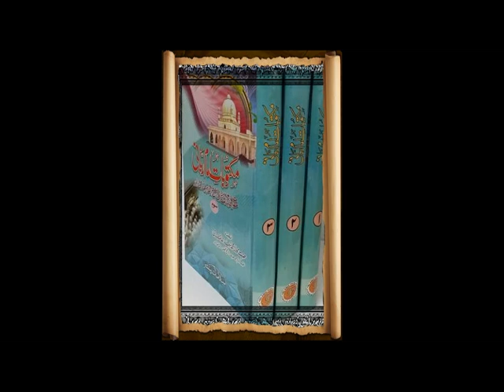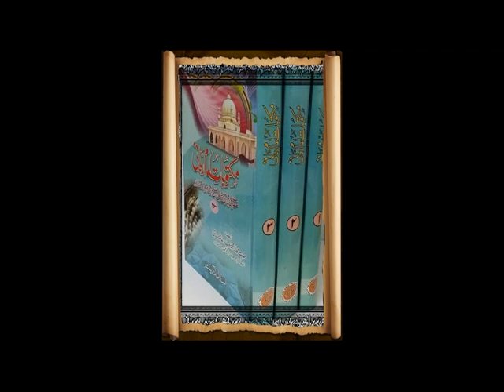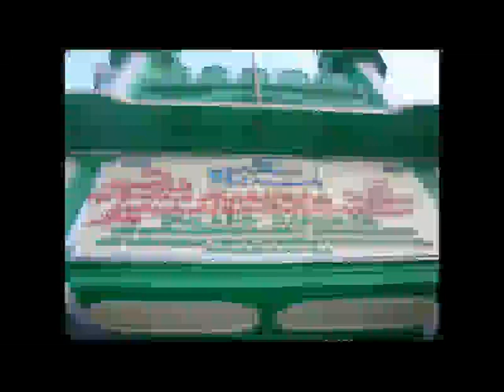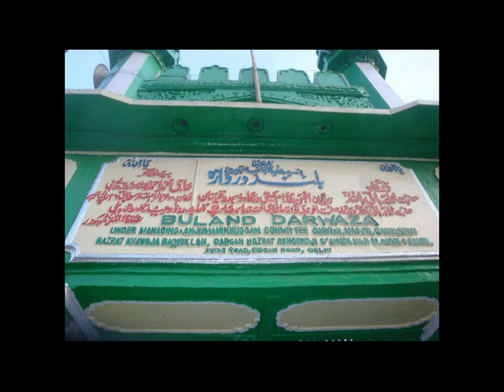Virtues (مناقب) of Khwaja Baqi Billah Ra. خواجه باقی بالله صاحب [Pashto] 2/3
Virtues (مناقب) of Khwaja Baqi Billah Ra.
مناقب خواجه باقی بالله صاحب وامام ربانی  صاحب , درس  🌹 🌹
Khwaja Baqi Billah (14 July 1564– 29 November 1603) was a Sufi Saint/Wali from Kabul. Teacher of Imam Rabbani (Mujadid Alfi Sani Ra.)
شیخ الحدیث مولانا مفتي احمد نوري صاحب Amazing Scholar!🍂🌹
Tasawuf, Islamic Knowledge in Pashto پښتو